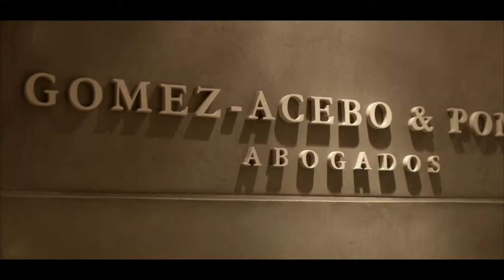Siempre comprometidos [PORT] [sub PORT]